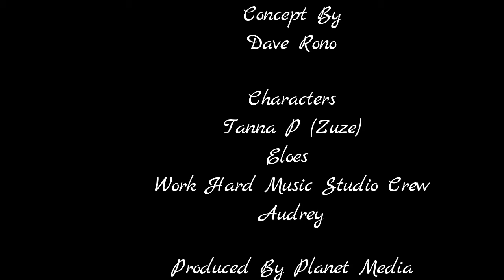When You are the only person in the gang who is in a relationship | Dave Creatives E02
Just the other day I was chilling with my friends and One of my new friend's relationship is still new. I got the concept after he started doing some romantic shit that really made us laugh.
I hope you enjoyed the second episode of Dave Creatives as we continue to grow.